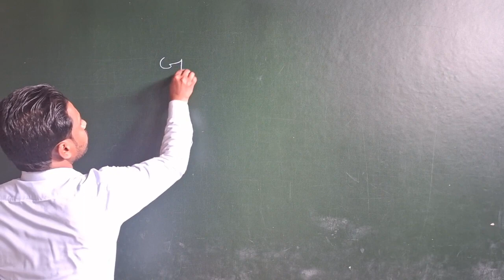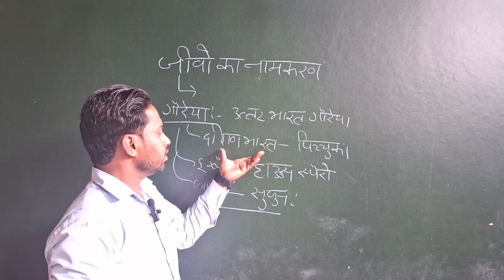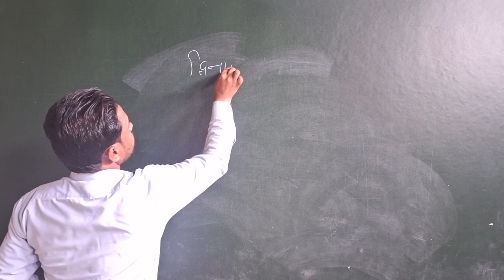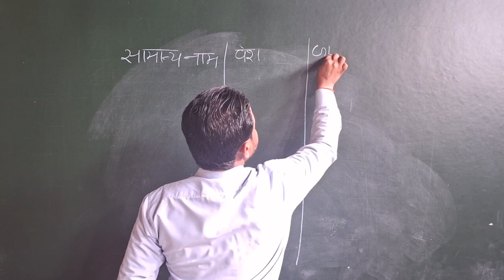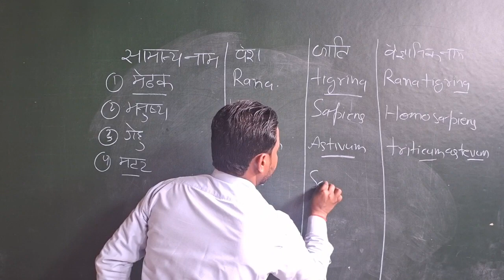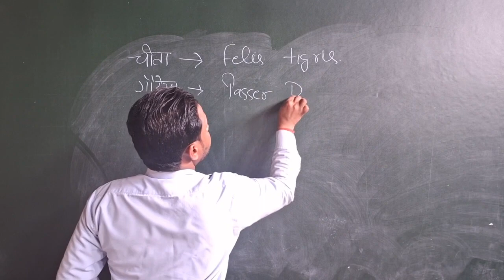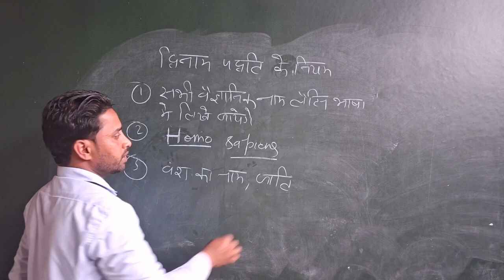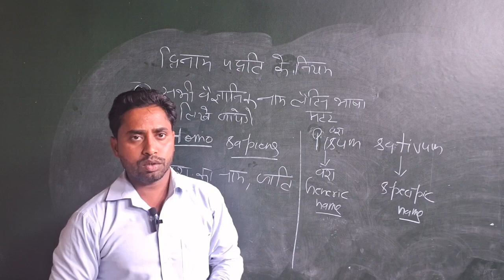Binomial nomenclature by Sohan Lal biology class 👌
We are india's leading Ed-  platform providing 100 % high quality education across india in both English and Hindi medium.  We relentlessly work to deliver the most strategic and innovative learning solutions from the best in class faculties. With the aim of making education assemble to all, we are a non-stop solution for all your academic preparations from 9th to 12th CBSE Hindi medium (up board ,Bihar Board) along with CUET, IIT JEE, NEET. We are addition the cover the wider range of subjects like physical education spoken English Motivation for students.                                                                     Get set with the most structured learning experience to get your best scores